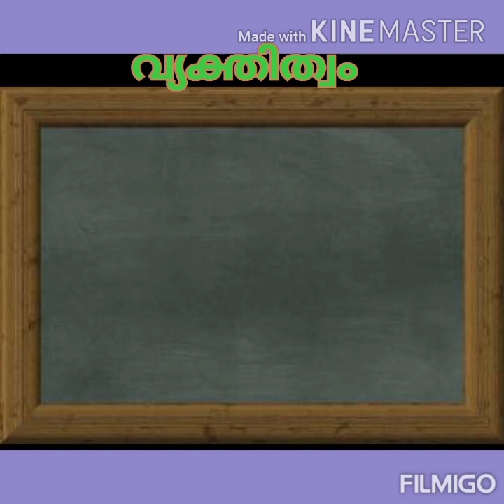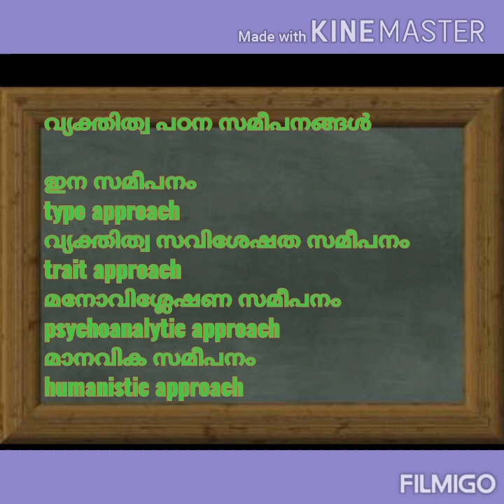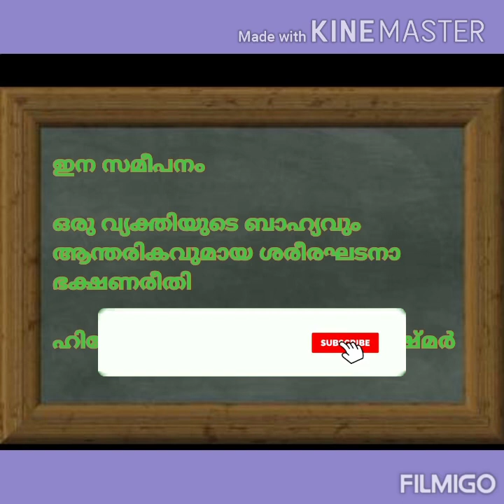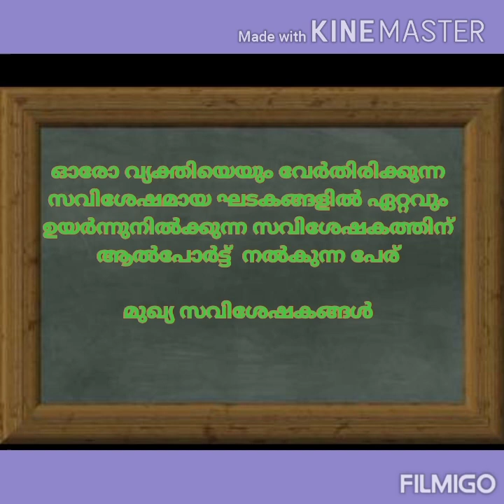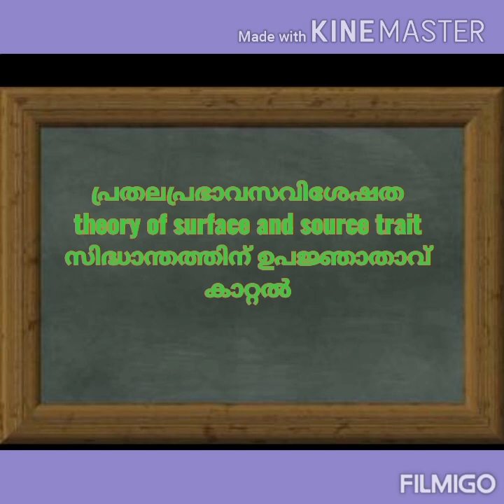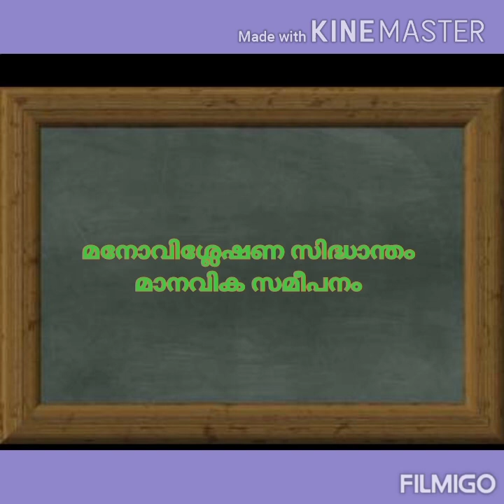LPSA UPSA COUNT DOWN വ്യക്തിത്വത്തെ കുറിച്ചുള്ള ക്ലാസ്സ് കാണാതെ പോകല്ലേ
Hai friends
Important topic
Personality
Psychology
JOURNEY 2 SUCCESS LP up learn with arathy